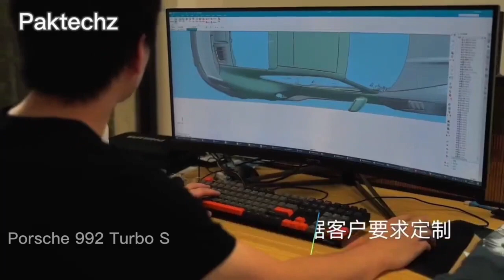Porsche 992 Turbo S Finished product display